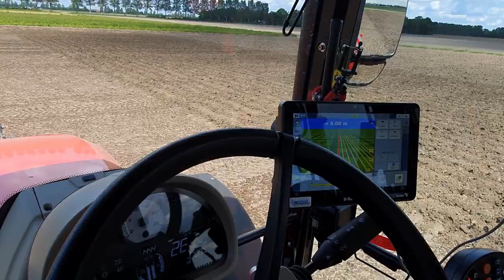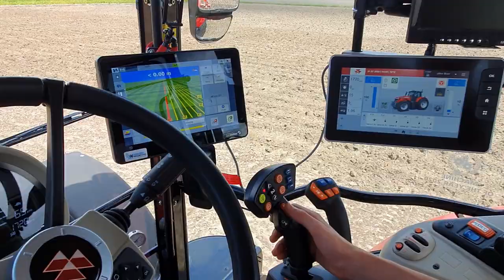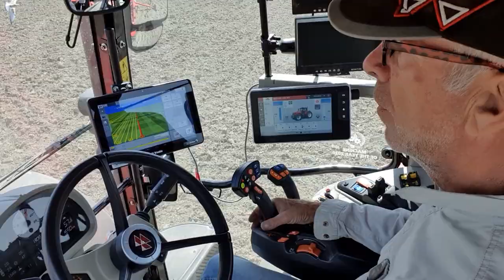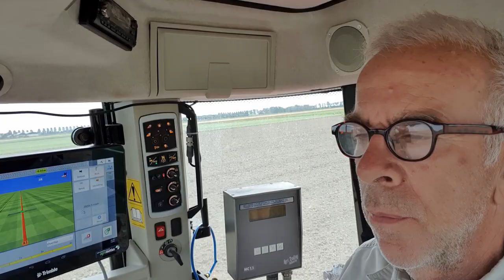FARMVLOG #31 kilveren, groenbemester zaaien.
Nadat de tulpen gerooid zijn volgen een aantal bewerkingen voordat de bladrammenas gezaaid kan worden. De nieuwe aardappel loofklapper wordt voor de eerste keer gebruikt. En hoe staat het met de groei van de uien deze week.